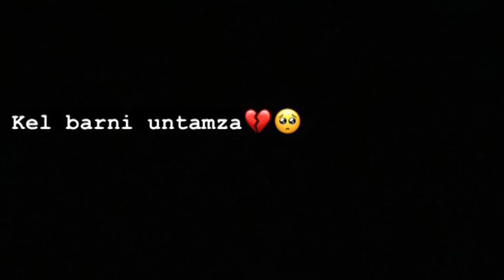lk bu uchun ancha vaqt kk